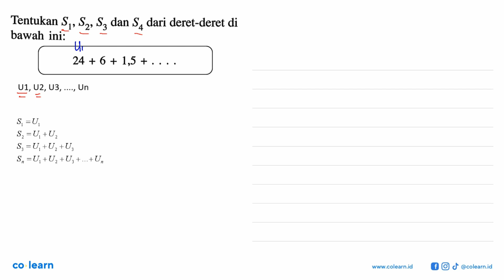Tentukan S1 S2' S3 dan S4 dari deret-deret di bawah ini: 24 + 6 + 1,5 +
Topik atau Materi: Deret Geometri - POLA BILANGAN DAN BARISAN BILANGAN - BILANGAN - Matematika Kelas 8 SMP - K-2006

00:00 : Bedah Soal
01:00 : Konsep, rumus dan pengertian Deret Geometri
01:18 : Langkah penyelesaian soal
01:55 : Jawaban akhir
02:25 : Penutup